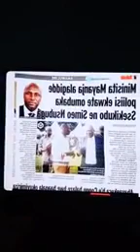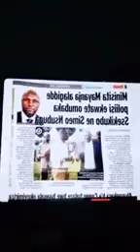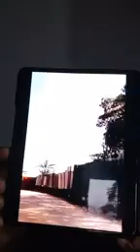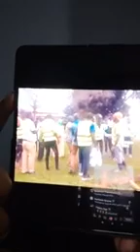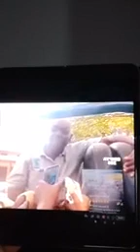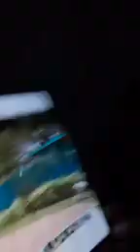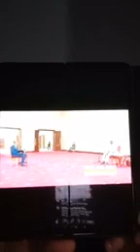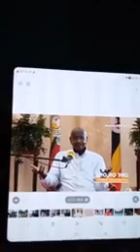Teacher Lumbuye alukuviira kuntono EbimuliMubulange...big up bro